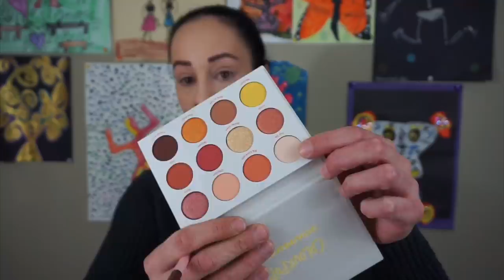This was a hard video to make... but this is how my mind works.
Hi everyone, this was a difficult video to make and normally I wouldn’t post it. But I really felt the need to upload this video so I can show you all what I go through on days my anxiety gets really bad. If you suffer from anxiety please know that I understand what you go through and if you know someone who has anxiety give them an extra hug today.
Thank you for letting me be me.

Products in this video may have been sent to me for review purposes
But my opinions always remain my own!

Check out my Wish List. Wish Lists are great for keeping track ...

Also use the code “Abby” to get your first box for only $5 plus shipping and handling!!

Love colourpop? use this link to gemy $5 for your purchase on colourpops website!!

Hangout with me on Snapchat: Add me on Snapchat! Username: abbnmatt81

I hope you enjoy the videos I put out! I love make up, skincare, lifestyle and food! Lots and lots of food! I started this channel when I was pretty down about my life and needed something special to call my own. Well, now I have a growing channel where I have met some absolutely amazing people and I couldn’t be happier!
I hope you will continue to hang out with me while I share more unboxings and beauty related videos with all of you.